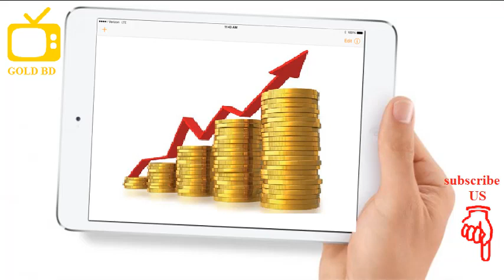Gold & Silver Strong as Janet Yellen Signals More Rate Hikes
Coming up we’ll hear a tremendous interview with none other than Jim Rickards, author of several bestselling books including Currency Wars and The Death of Money. Jim talks about how China may be on the verge of collapse and the likelihood of chaos that would ensue in the global financial markets that could be, similar but much worse to what happened back in August of 2015. Jim also breaks down several avenues that in his studied view all point to higher prices metals prices. Don’t miss a must-hear conversation with Jim Rickards, coming up after this week’s market update.